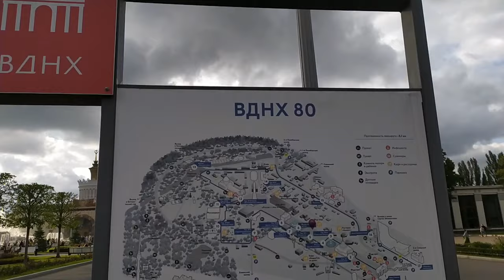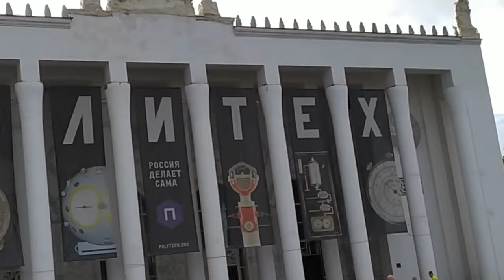Москве. Прогулка по ВДНХ.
Красиво на ВДНХ, советую всем там побывать!